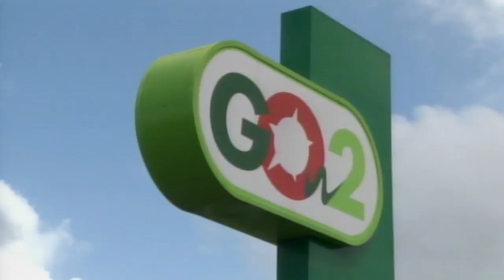29 03 2017 Dieselprijs toch aangepast